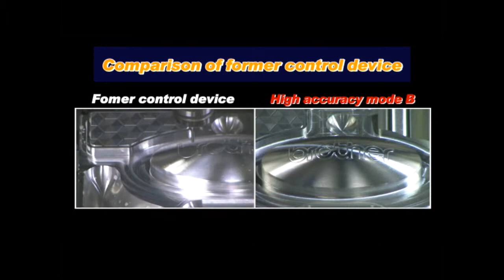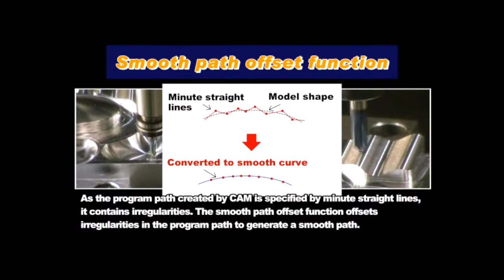Brother Speedio High Accuracy Mode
All new High Accuracy Mode for very high precision contouring for mold/die/medical work.